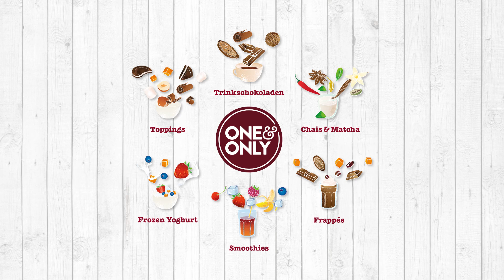One&Only Hot Frappé